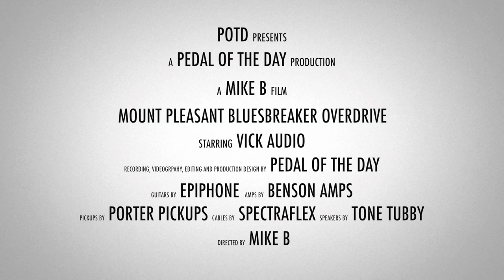Vick Audio Mount Pleasant Bluesbreaker Overdrive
This is a demo video of the Mount Pleasant Bluesbreaker Overdrive effects pedal from Vick Audio performed and produced by Pedal of the Day. for more effects pedal reviews and demos, and be sure to check out more of the videos here on our YouTube channel before you leave. Cheers!